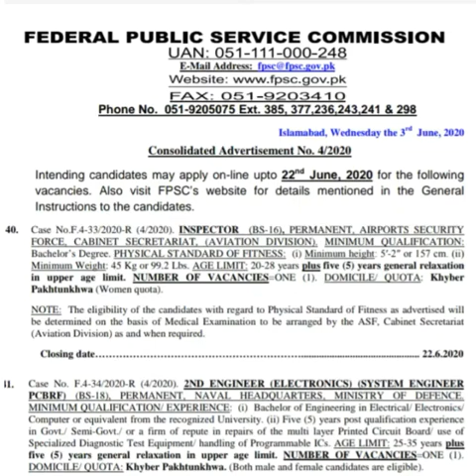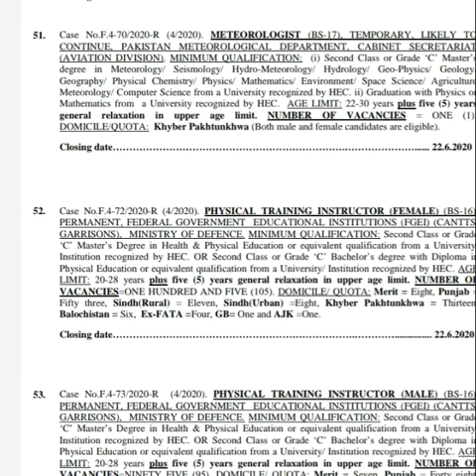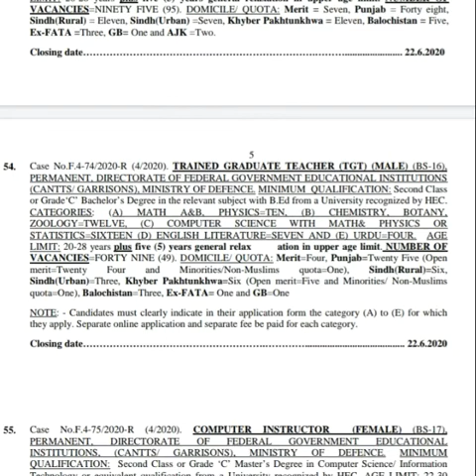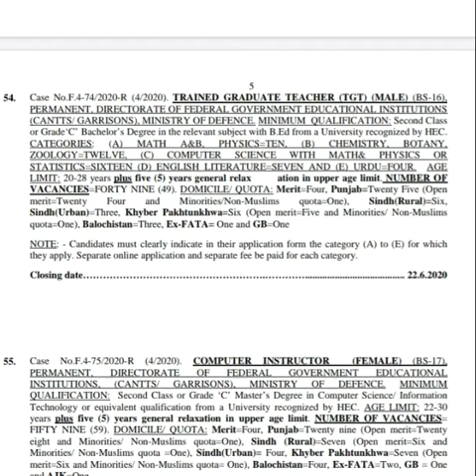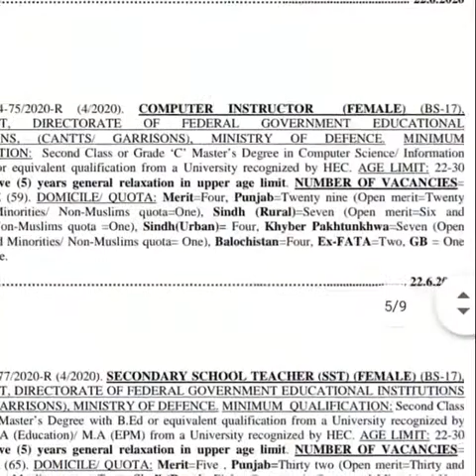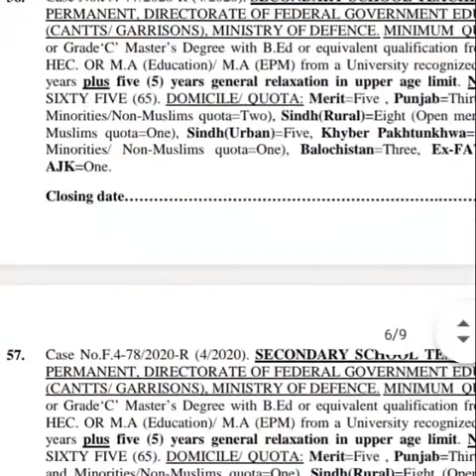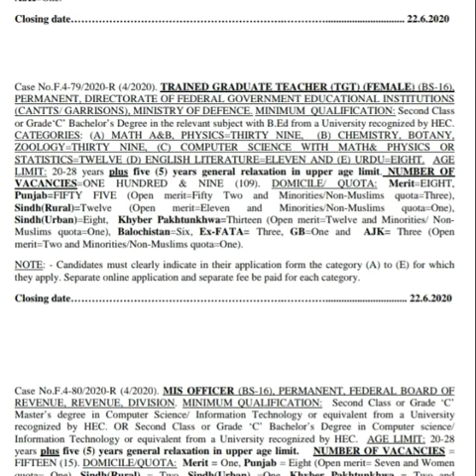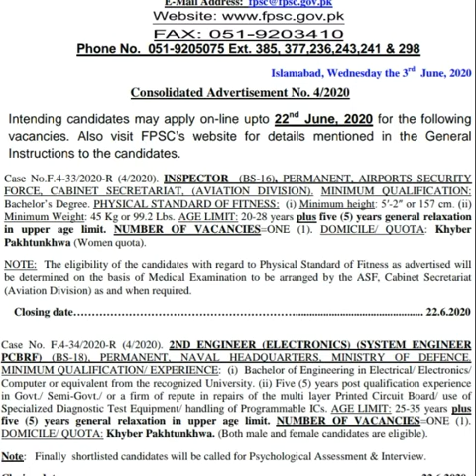FPSC Teaching jobs 2020 | teaching jobs in federal public service commission 2020